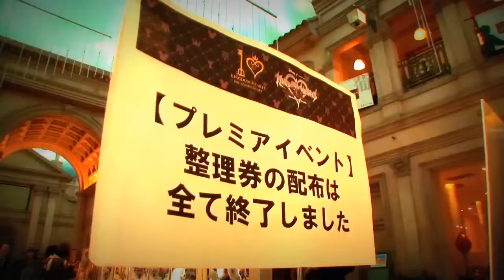KINGDOM HEARTS 3D [Dream Drop Distance] - Premiere Event Recap Video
From the official site, a quick recap of the Premiere Event~